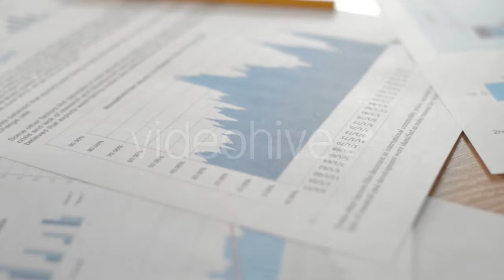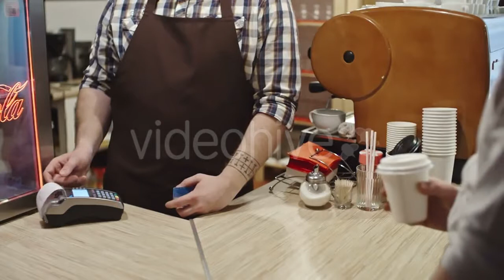Boy Sitting In Outdoor Cafe - (people) Stock Footage | Mega Pack +40 items